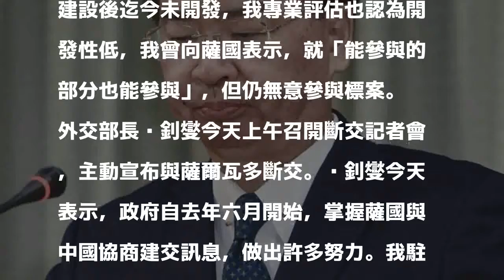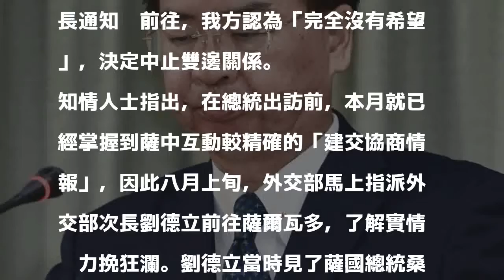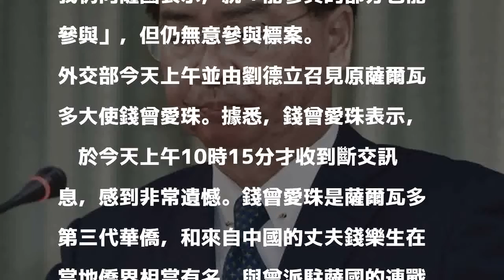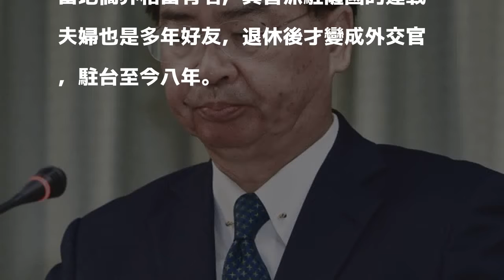斷交內幕》我不投標8000億元開發案 薩國轉向中國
〔記者呂伊萱／台北報導〕我與薩爾瓦多今天斷交，知情人士表示，薩國與中國接觸期間主要談的就是聯合港開發案，薩國則從去年開始向我提及此案，希望我參與投標。根據公開招標資訊，聯合港特許經營權40億美元（1200億台幣）、周邊自由經濟特區則達230億美元。該港建設後迄今未開發，我專業評估也認為開發性低，我曾向薩國表示，就「能參與的部分也能參與」，但仍無意參與標案。

發表評論評論如下。